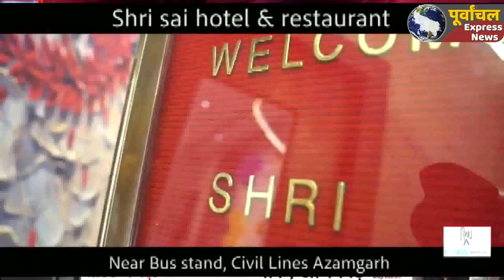एक आरोपी ने जहर निगलने की कोशिश...जिलाधिकारी कार्यालय पर मचा हडकम्प